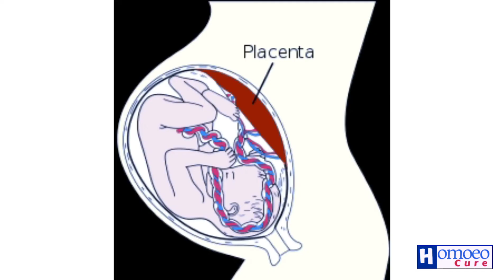Masood Homeopathic Pharmacy | HR19 drops for Female infertility | زنانہ بانجھ پن | Homoeocure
Masood Homeopathic Pharmacy.
Masood Homeopathic products.
Masood HR 19 drops for female infertility.

زنانہ بانجھ پن کیلئے ہومیوپیتھک قطرے ۔